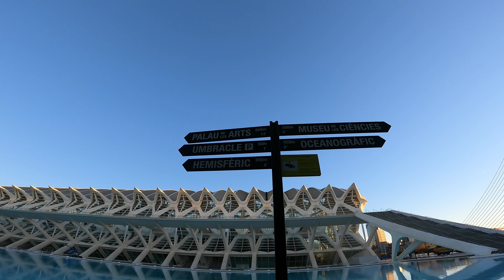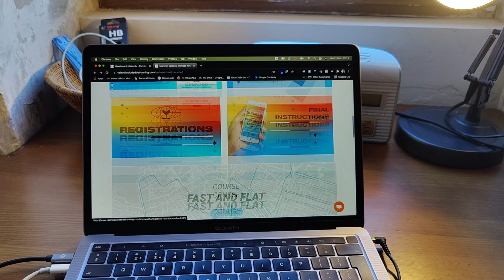La settimana della maratona di Valencia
Sono a Valencia, Spagna.

Mancano meno di 4 giorni al grande evento, ovvero la Maratona di Valencia.

In questo video vi racconto cosa faccio di solito la settimana della maratona.

Se siete a Valencia, Sabato alle 8:30 ci ritroviamo per il nostro primo meetup in Spagna. Ci diamo la carica per la maratona di Domenica.

Usate anche il nostro gruppo su Telegram per comunicare.

Buona visione.

🏃👟  Tutti prodotti che uso per correre (lista aggiornata ogni mese):
 🛍️  Gadget ufficiali Esco a Correre: (supportano il canale)
 👕  T-Shirt Esco a Correre: (supportano il canale)
In arrivo